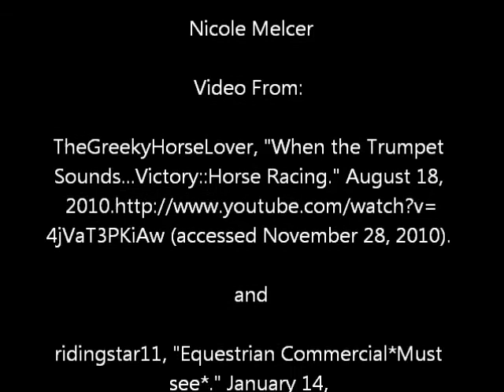Nineteenth Century Artists: The Race Horse